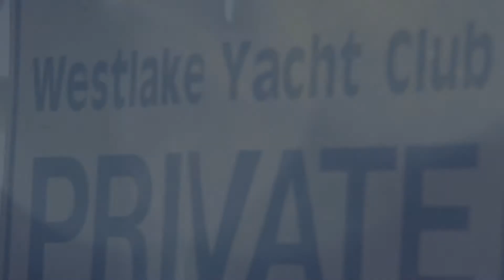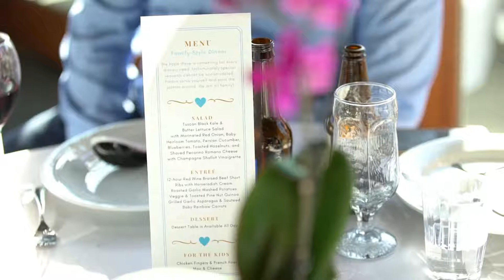Casey and Adam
Celebrating the marriage of Casey Hughes and Adam Wade